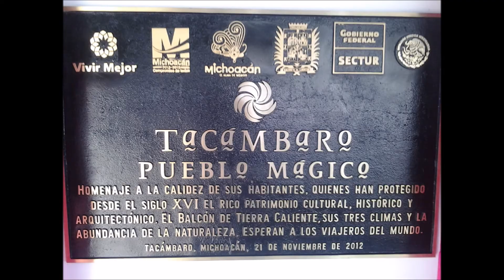COLLAR DE PERLAS ALFONSO ESPARZA OTEO CANTA **CHAAJOO**